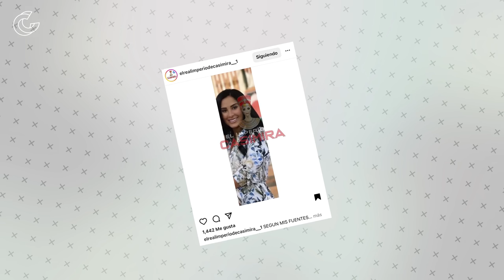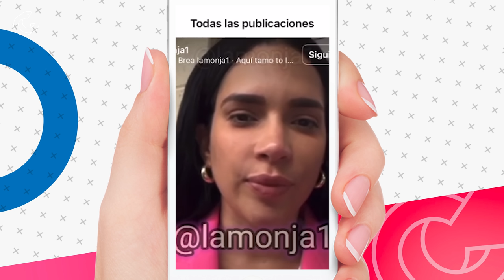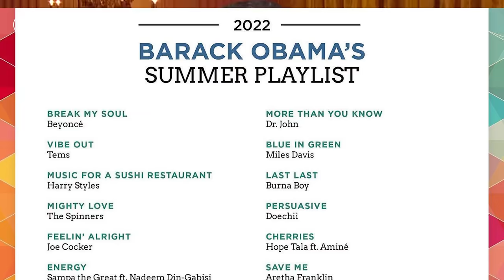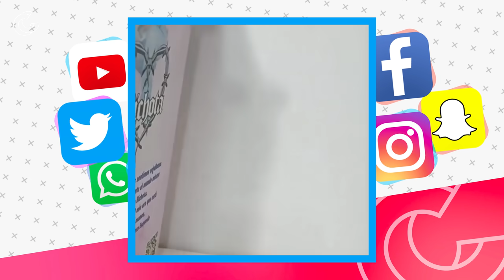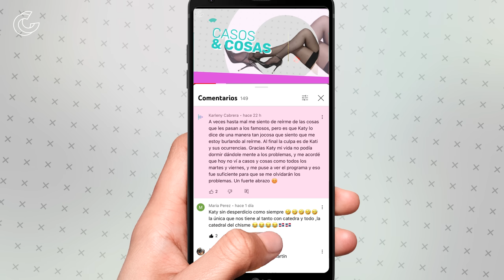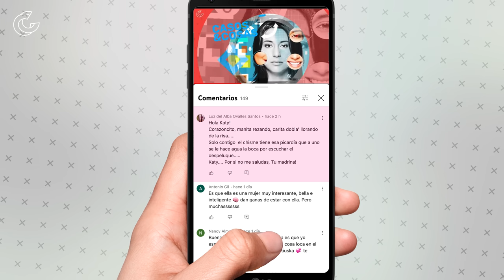La Materialista Deja Plantado A Raúl De Molina | Casos Y Cosas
Musicólogo dice que se siente solo sin Ana Carolina... Mmmm ya empezó; Dicen por ahí que Romeo Santos va a ser papá; Karen Yapoort habla de todas las cirugías que se ha realizado; Ya está en el mercado, la Barbie Bichota de Karol G; La Materialista deja plantado al Gordo de Molina. ¡Que perris, bien por ella!